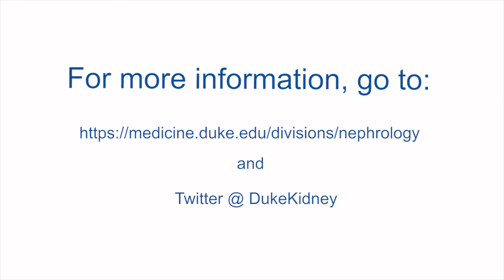The Duke Nephrology Difference 2021 Full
The Duke nephrology fellowship program provides a unique experience to guide careers in nephrology. The goal of our program is to provide a comprehensive learning environment that places the fellow at the center of our program. The Duke Nephrology Training Program is committed to diversity, work-life balance, education, and career development. We have a long-standing track record of success in producing leaders in the field of nephrology- whether that is in private practice, academia, research, or industry. We believe that each fellow follows a unique path and as such have developed our fellowship program with that goal in mind. We will match 5 fellowship positions each year and feature a night float system. This 11 minute video features faculty members within the division and why they feel you should train at Duke.

Video features several faculty members

David Ortiz-Melo, MD
Associate Chair, Dept. of Medicine, Minority Recruitment and Retention Committee
Director, Duke Onconephrology Clinic

Harpreet Singh, MD
Associate Program Director
Assistant Professor of Medicine
Director, Duke GN Clinic

Daniel Edmonston, MD
Medical Instructor
Member, Duke Clinical Research Institute

Kimberley J. Evans, MD
Associate Professor of Medicine
Physician Lead for Maestro
Associate Vice Chair for Diversity
Chair, Minority and Retention Committee

John K. Roberts, MD, MEd
Education Lead in Nephrology for Resident Education
Course Director, Clinical Correlations, School of Medicine

Matthew A. Sparks, MD
Program Director
Director of Medical Student Research, Dept. of Medicine
Lead, Society for Early Education Scholars (SEEDS), Dept. of Medicine

Stephen R. Smith, MD, MHS
Professor of Medicine
Vice-Chief for Clinical Affairs